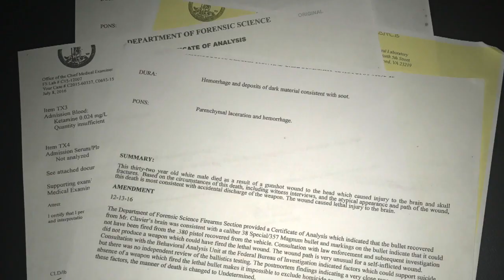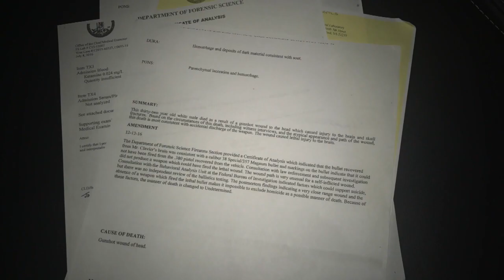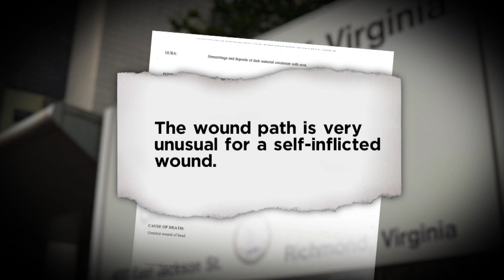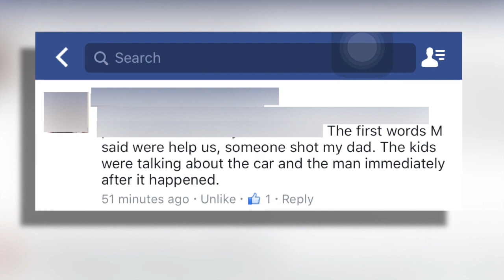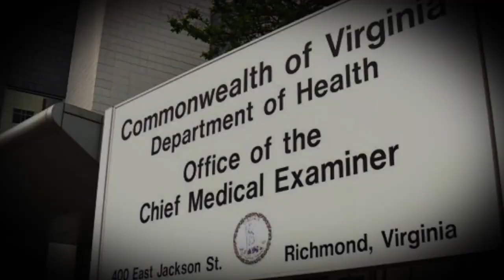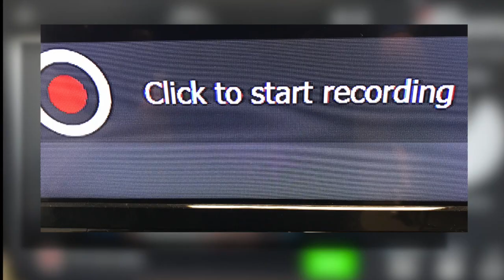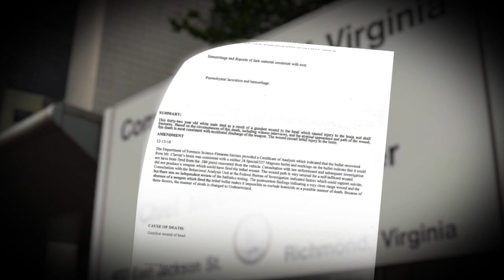Continuing Coverage: "A Case Reopened: The mysterious Death of Nick Clavier"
On October 24th, 2015, Nick Clavier was shot in the head while taking his children on a fishing trip. Police ruled his death an accident, saying that Clavier’s own gun had unintentionally discharged inside the car. But his children have always said that their father was shot and killed by someone in a car that pulled up next to them. That led to a CBS 6 investigation, and earlier this year in an exclusive report, we proved that the bullet that killed Clavier could not have been fired by his gun. That led to police changing the status of the case from “cleared” to “pending,” and they have since launched a new investigation.